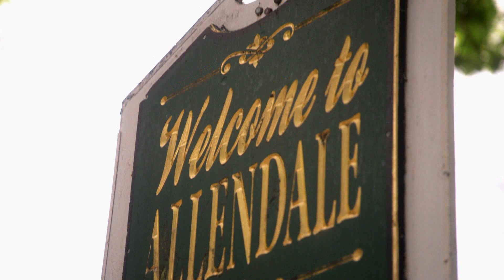Pitch Slapped: Stay Tuned's JV Squad Takes Over (S1, E3) | Lifetime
/posts

Pitch Slapped
Season 1
Episode 3
This is Aca-War!

In "Pitch Slapped," the pressure is on when rival high school a cappella teams from New Jersey are given the chance to work with the world's best coaches and face off in weekly competitions, crescendoing in a champion sing-off.